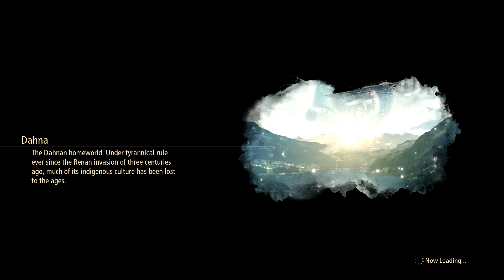Kratos plays Tales of Arise Part 73: Daeq Faezol!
It's time to make our trip to Rena but we have to face an unexpected detour to Daqe Faezol first!

Vote for the character I play as and the rest of the party

Wish to see more or want to skip to a certain part?